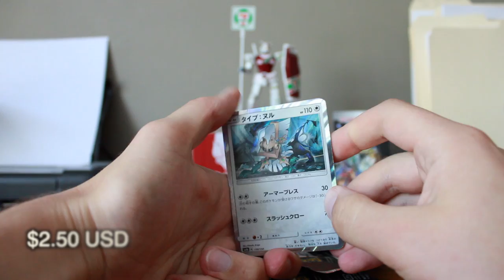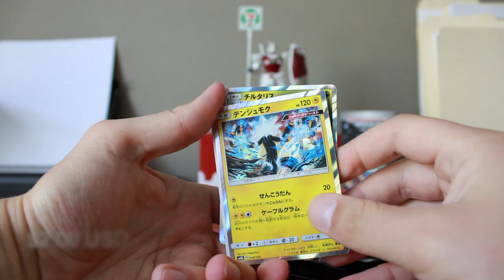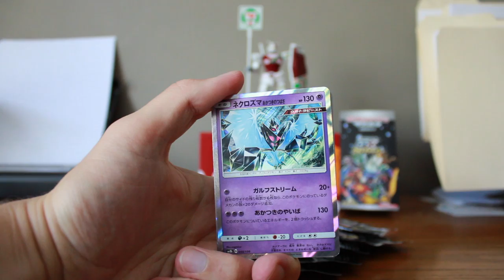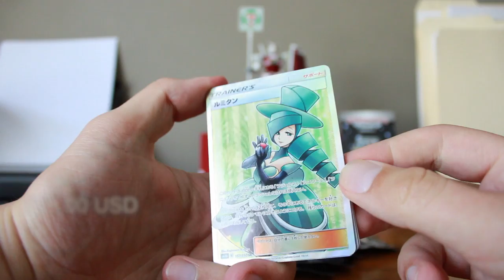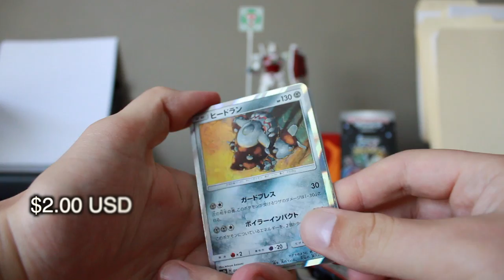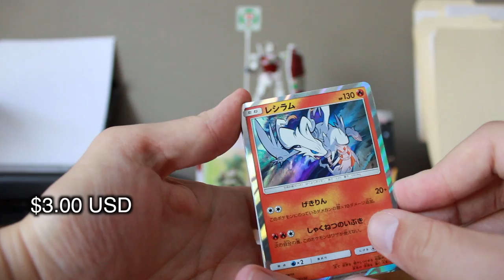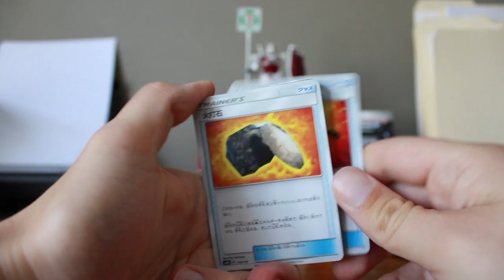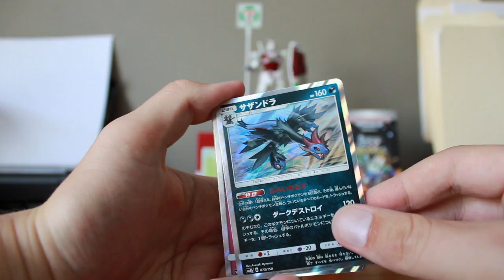Opening Ultra Shiny booster boxes part 1/2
**Wait tell the very end for a special appearence** Today! we open some beautiful Ultra Shiny GX booster boxes I personally love the art work from this box and the guarantees of 2! Secret rares per booster made it an easy sale so lets dive into it and see what we can pull.

Thank you again to everyone who watches my videos and subscribes and likes them. Also all of my instagram followers the whole community is just amazing.

I just realized Bob Hoskins played Mario but not the skate board from skate board kid that was Dom Deluise. oh my what have I done.

Special thanks to Red Letter media, The skate board kid, Super Mario Brothers 1993 and super smash brothers. and the Hansen brothers I guess.